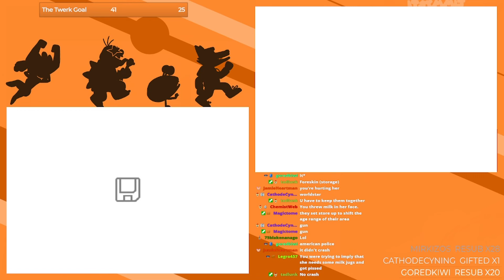i just wanted milk bruh